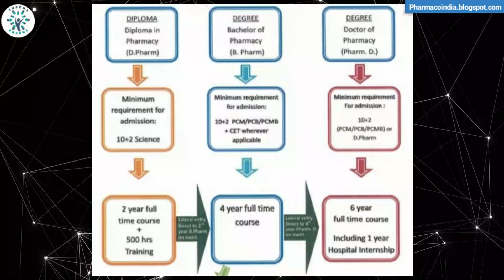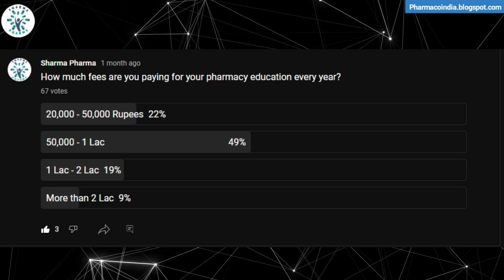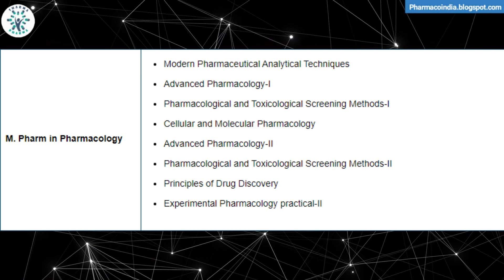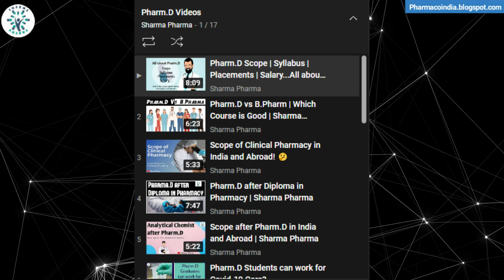Pharm.D Vs M.Pharm - What you should do after B.Pharm?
Students are often confused between M.Pharm & Pharm.D after B.Pharm. This video compares the M.Pharm and Pharm.D in terms of fees, subjects, salaries, and jobs.
M.Pharm 2 years
Pharm.D 3 Years after B.Pharm

If you are interested in manufacturing and production, you should pursue an M.Pharm degree. However, if you are interested in clinical or hospital pharmacy, you should pursue a Pharm.D.

If you intend to work abroad, you should prefer Pharm.D.

🧒 Myself Harsh Sharma, currently I am pursuing a Bachelor of pharmacy. I am passionate about pharmacy and want to aware and educate the world about pharmacy education. In my opinion, there is less awareness among students and our elders concerning pharmacy. The Indian healthcare sector ⚕️ is among the top 5 all over the world and without the pharmaceutical sector healthcare is incomplete.

✨ Tags ✨
m.pharm vs pharm.d
what after b.pharm
b.pharm -  pharm.d or m.pharm